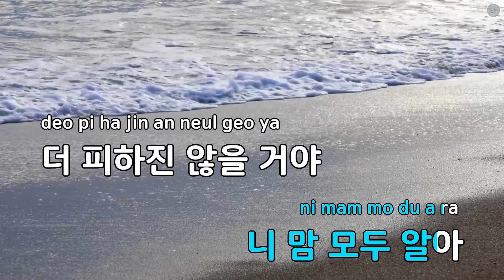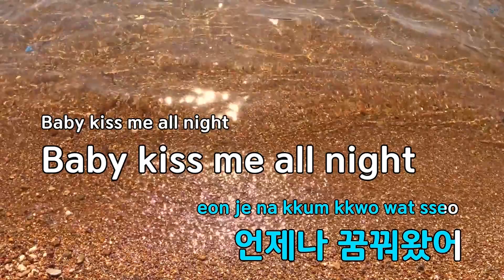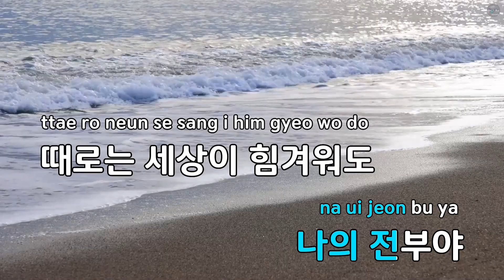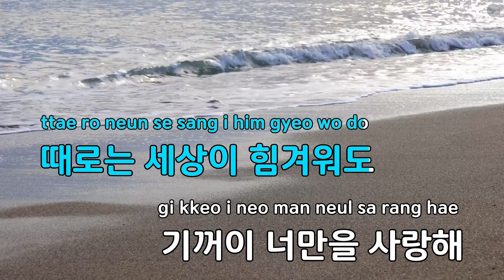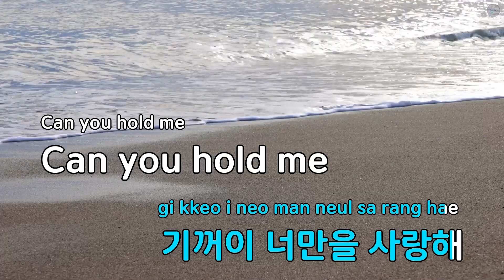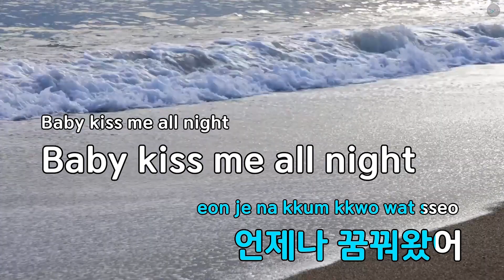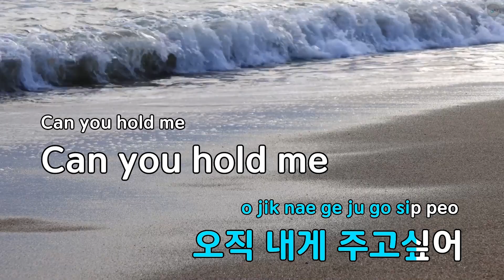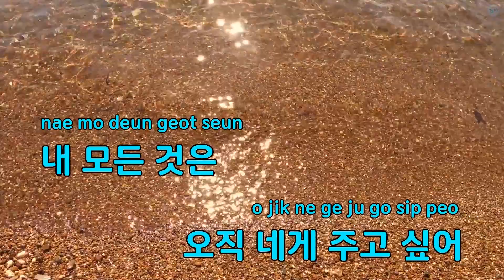My Delight - 김범수 (KY.66857) / KY KARAOKE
★ 곡 정보 ★
번호 : 66857
제목 : My Delight
가수 : 김범수
작사 : 최희진
작곡 : 신인수

Copyrightⓒkeumyoung